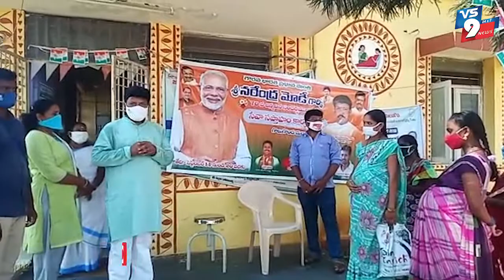ప్రధాని నరేంద్ర మోడీ పుట్టినరోజు సందర్భంగా రోగులకు పళ్ళు రొట్టెలు పంపిణీ ||VS9NEWS